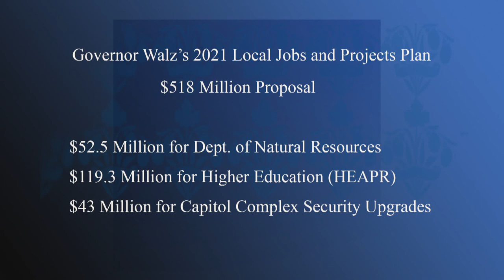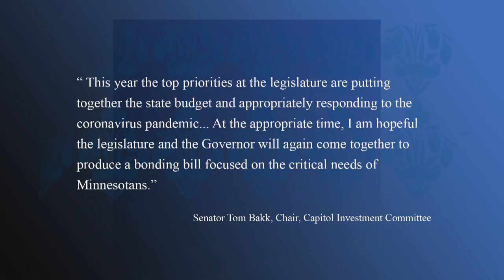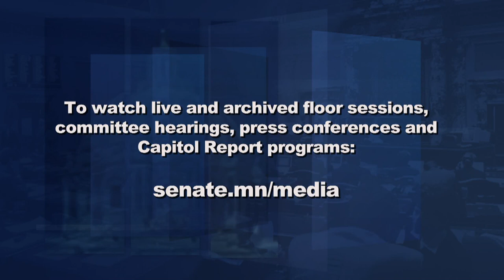Energy Conservation & Optimization, Climate Justice Curriculum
Senator Jason Rarick, R-Pine City, is sponsoring legislation that would update and expand Minnesota’s energy conservation efforts. He talks with Capitol Report moderator Shannon Loehrke about the ECO Act, what Minnesotans can learn from the disastrous Texas winter storm and the workforce needs for future energy production.

The idea for establishing a model curriculum for public and charter schools to use in order to incorporate climate justice issues into the classroom was brought to Senator Lindsey Port, DFL-Burnsville, by a group of student environmental activists.  The young advocates recently spoke at a press conference, and Senator Port joins Shannon to explain the rationale for including environmental justice in K-12 education.

Also in the program, details of Governor Tim Walz's bonding proposal and highlights from press conferences introducing legislation to create a Student Borrowers Bill of Rights and to reduce the cost of prescription drugs.